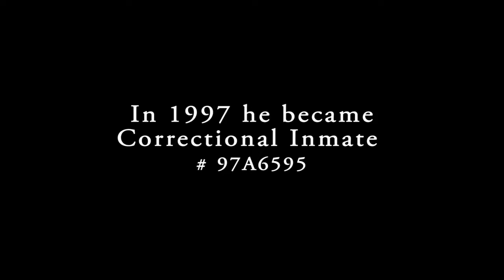Glory Daze: The Life and Times of Michael Alig (2015) Documentary Trailer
Michael Alig, a founding member of the notorious Club Kids, leads a 1980s New York City nightlife movement through an era of decadence, debauchery and creative heights.